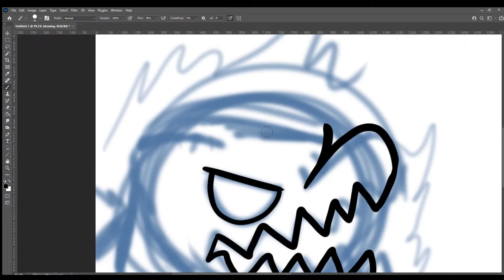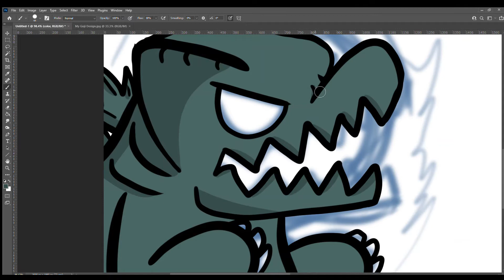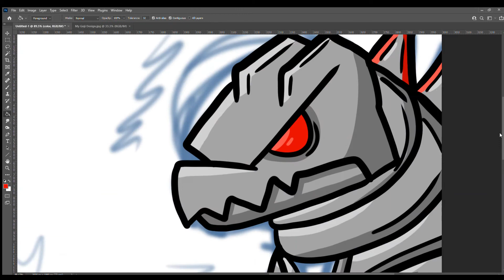MechaGotcha Speedpaint Photoshop Huion Kamvas Pro 13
MechaGodzilla and Godzilla drawn too small. Drawn on my Huion Kamvas Pro 13 on Photoshop.